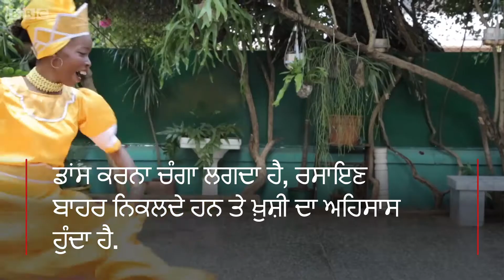Benefits of dancing together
ਜੋੜੇ ਵਿੱਚ ਨੱਚਣ ਦੇ ਕੀ ਹਨ ਫਾਇਦੇ?